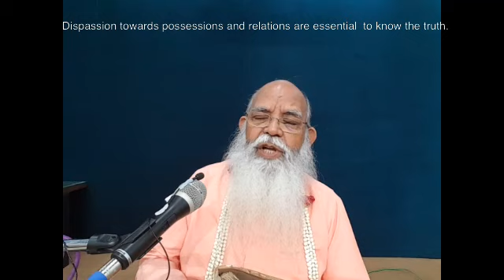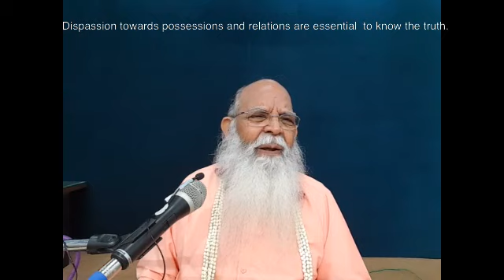Kathopanishad 1 of 6 @ Raipur 2017(HINDI) 20170903 075930 NR YT